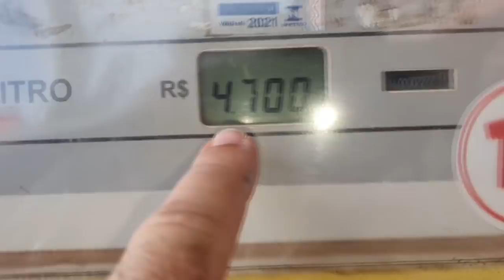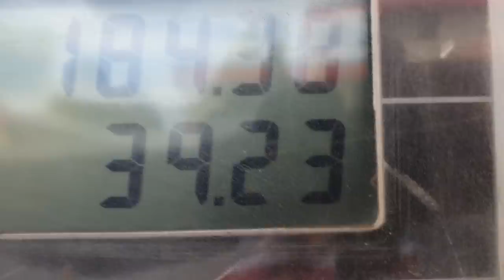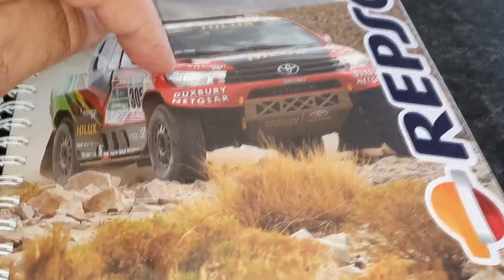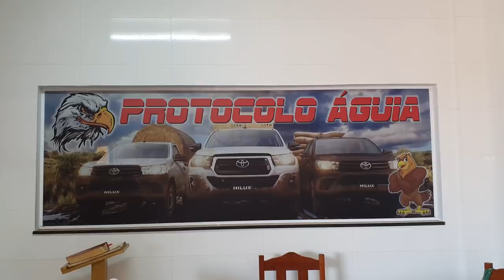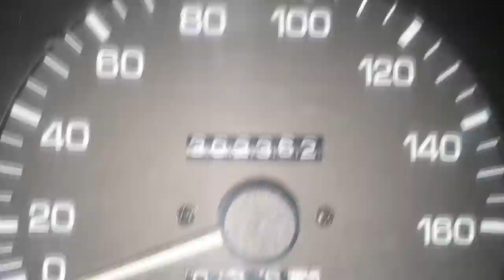EP. 603 // RESTAURAÇÃO: Toyota HILUX SR5 2.8 2000, A GARBOSA, entenda como ficou MIL KM após serviço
Mais um vídeo da minha Hilux Garbosa!
Vamos acompanhar a avaliação após os primeiros mil km após a restauração total.
Quer saber mais detalhes deste serviço, procure a Play List da Garbosa com todos os serviços!

"revisão s10"
'revisão toyota"
"protocolo águia"
"sw4 s10"
"bda 4x4"
"manutenção triton"
"manutenção camionete"
"mecânica 4x4"
"chassis hilux"
"montagem hilux"
"militec funciona"
"serviços toyota"
"oficina toyota"
"o que é hilux garbosa"
"mecânica toyota"
"manutenção toyota"
"restauração hilux"
"hilux antiga"
"diesel 4x4"
"como montar motor diesel"
"diesel 4x4"
"embreagem s10"
"melhor mecânica"
"mecânica chevrolet"
"melhor marca óleo s10 5w30"
"como balancear"